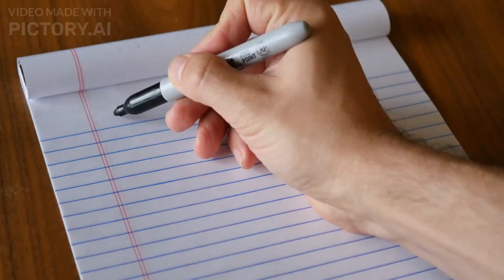How to Be a Leader Without a Title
🔥 Are you ready to break free from the shackles of job titles and unleash your true leadership potential? 🔥

Discover the extraordinary art of becoming a leader without a title! 🔥 Unleash your hidden leadership potential and make an impact, no matter your official designation.

🌟 Join us on a transformative journey of self-discovery as we uncover the secrets of becoming a leader without a title! 🌟

In this empowering video, we explore the stories of legendary leaders like Gandhi, Rosa Parks, Malala Yousafzai, and many more, who started their journeys without any formal recognition but went on to change the course of history through their sheer determination and unwavering vision.

🌠 Learn the 4 Powerful Keys to Unlocking Your Inner Leadership Potential: 🌠

1️⃣ Embrace the "Lead from Where You Are" Mindset: Discover how to take ownership of your actions and demonstrate leadership qualities in every task you undertake, no matter how big or small.

2️⃣ Be a Positive Influence: See how positivity and empathy can create a harmonious environment where everyone can thrive, and learn how you can uplift those around you.

3️⃣ Master Effective Communication: Communication is the backbone of leadership. Unleash the power of clear and compassionate communication to inspire action and build trust.

4️⃣ Continuously Improve Yourself: Leadership is a journey of growth. Explore the importance of self-improvement and how it automatically makes you a better leader.

🚀 It's time to break free from the constraints of titles and embrace the leader within! 🚀

Join us as we dive deep into the art of becoming a leader without a title. Discover the untapped potential that resides within you and learn how to make a lasting impact on your community, workplace, and beyond.

🎯 If you've ever felt that you have the capacity to lead, but circumstances hold you back, this video is a must-watch! 🎯

Together, let's create a world where everyone can lead, inspire, and make a difference, regardless of their title!

🌟 Unleash the leader within you and redefine the meaning of true leadership! 🌟